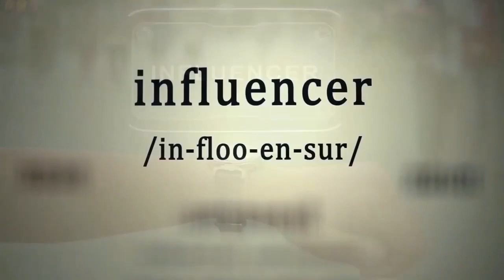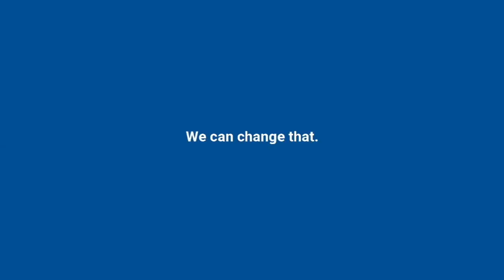Astrology & Film with Frank Clifford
Talking about astrology & the movies with fellow film buff Frank Clifford of the London School of Astrology!

Facebook: Empowerment Unlimited and the group The Astro-Insight Lounge